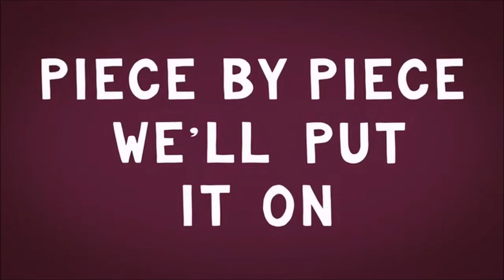The Armour of God